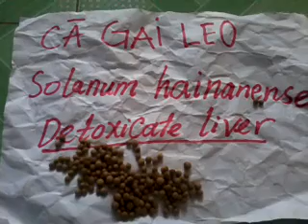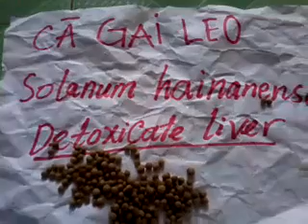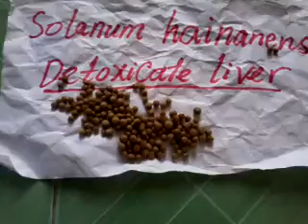Natural liver antidote, giai doc gan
This video talks about a plant that helps detoxify the liver by cooking or making it into the liver antidote in Vietnam